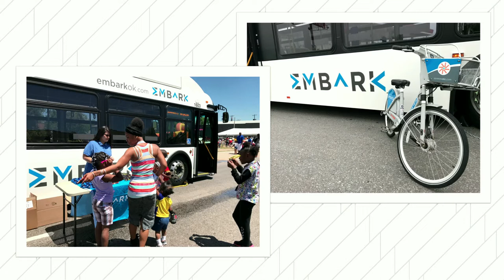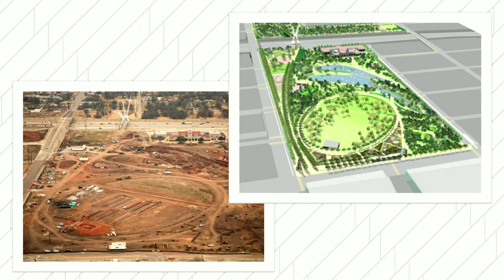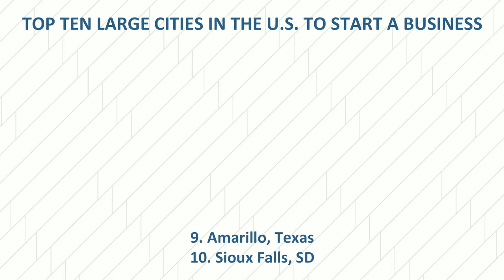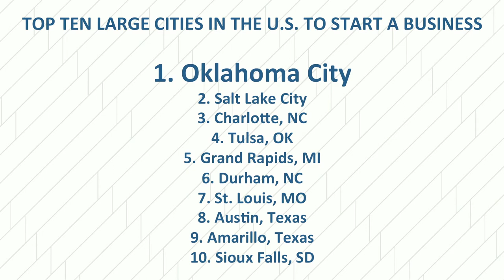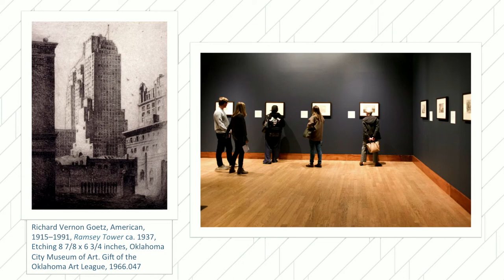Oklahoma City - 2018 State of the City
Mayor Mick Cornett made his final State of the City address on Thursday at the Cox Convention Center, addressing the successes and challenges during his 14 years as Mayor and for Oklahoma City’s future.